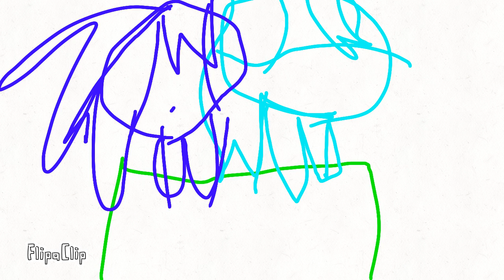It burns!!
FlipaClip - It burns!!